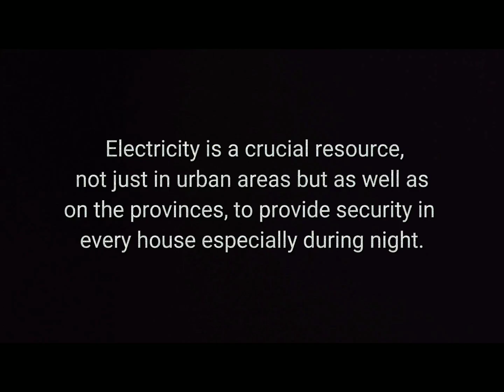Project in Power System Analysis and Design | Bantayan Island || BangkiLing TV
yayh shout out sakong groupmates🤙